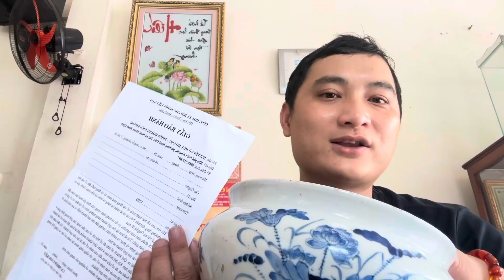Giao lưu đồ cổ đời nhà Thanh. Đề tài vẽ tứ quý. Lh 0387513887